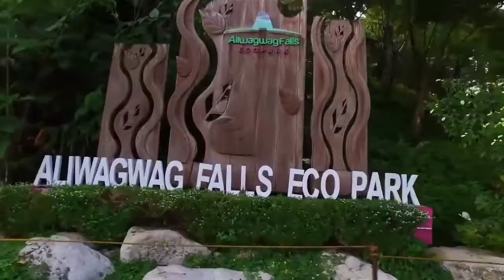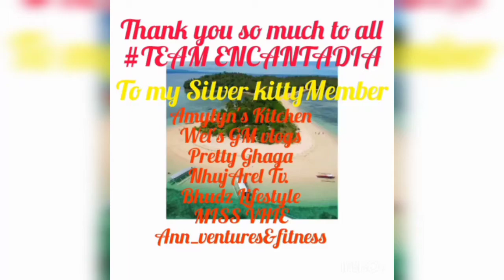Aliwagwag falls eco park ||| Davao Oriental ||| krissy tiktok vlogs